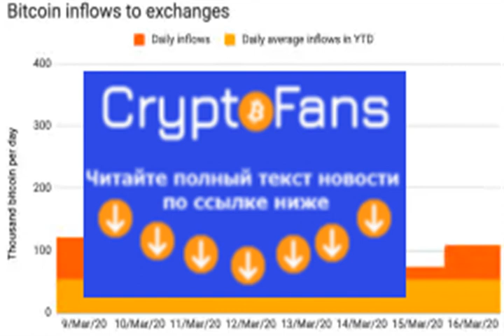Bitcoin Oversupply Issue Over &amp; Prices Now Stable, Says Chainalysis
Blockchain and analytics specialist Chainalysis says that although bitcoin (BTC) inflow volumes to exchanges are still high, it lo